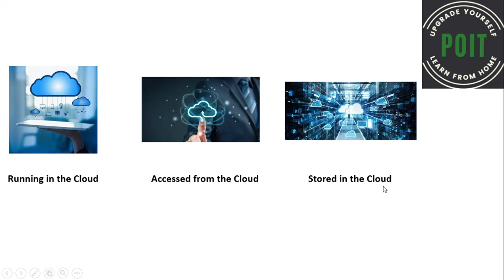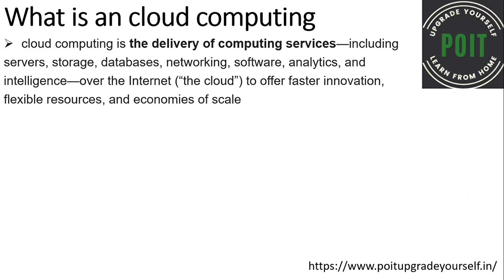What is an cloud computing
You can learn about cloud and cloud computing